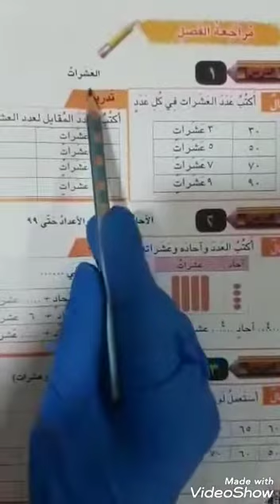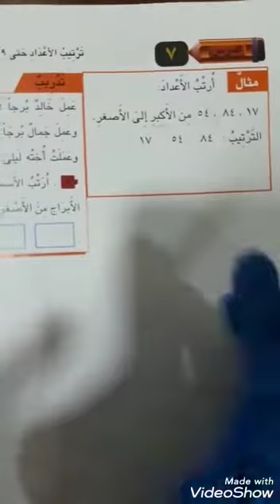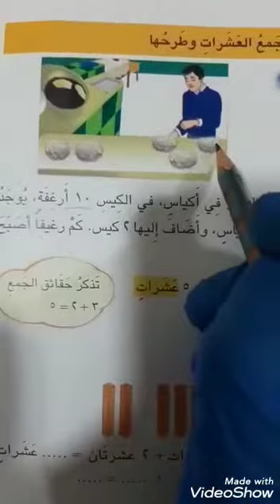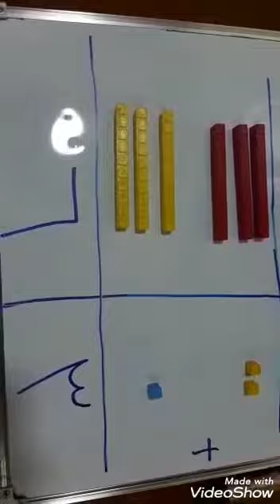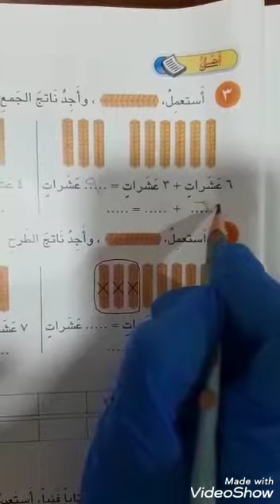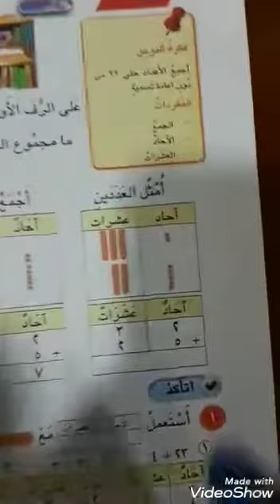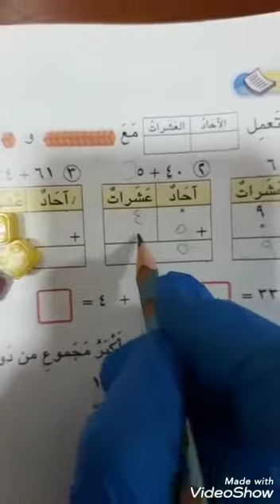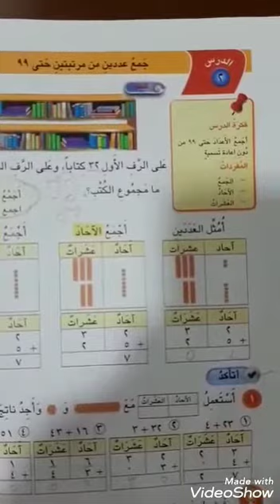الرياضيات للصف الاول الابتدائي(2020 - 5 - 14)